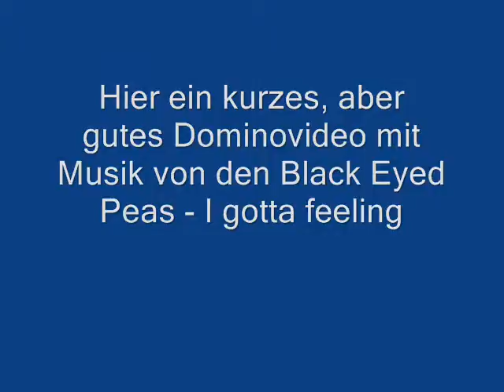Mini Dominovideo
Das ist unser erstes Domino viedo das wir gemacht haben aber wir machen noch mehr xD